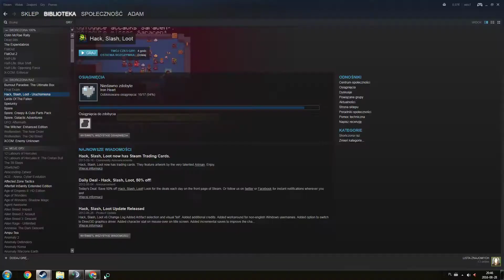Hack, Slash, Loot - Pierwsze wrażenia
Nagrano 28 sierpnia 2016 r. o 20:46